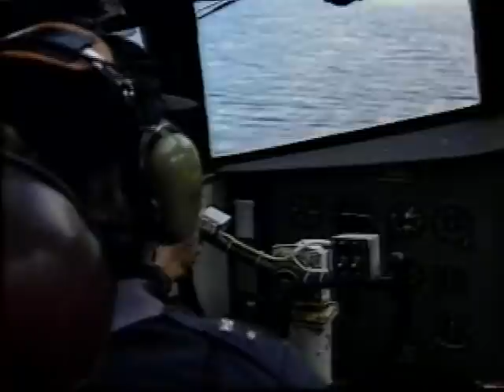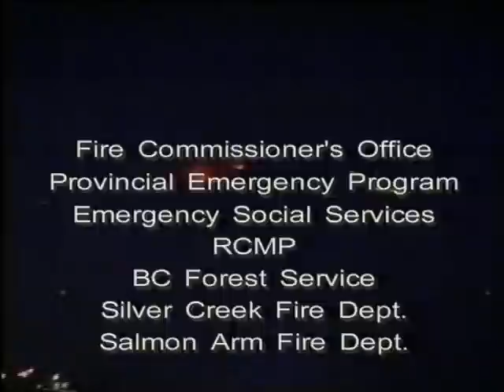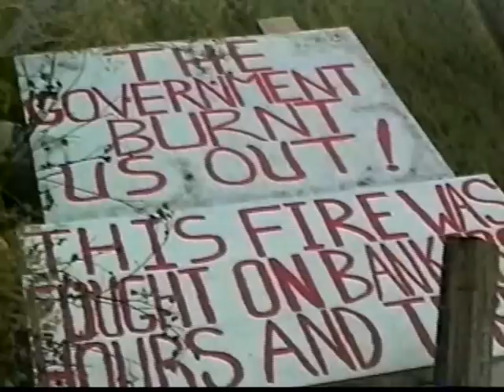Firestorm '98 Salmon Arm Forest Fire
The Salmon Arm forest fire happened in July of 1998.  This video documents that fire.